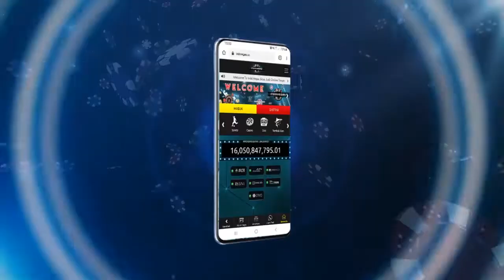🔴 MAIN SLOT ONLINE GAMPANG JACKPOT 888 DRAGONS DAPAT GRAND JACKPOT IDAMAN CUY ! PRAGMATIC PLAY 2020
Main Slot Online Gampang Jackpot 888 Dragons Dapat Grand Jackpot Idaman Semua Player !
BONUS CASHBACK CASINO 5%
BONUS ROLLINGAN SPORTBOOK 0.5%

- WAJIB DITONTON TRIK UNTUK MENANG 3X LIPAT